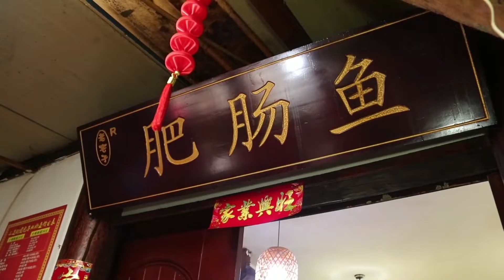成都15年苍蝇馆，马路是厨房摆满40桌，肥肠500斤一锅煮，太火爆【小玥日食记】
大家好，这里是双喜美食😀
爱生活，爱美食，分享家常美食，探店体验，欢迎欣赏💕
带大家走进各种传统小吃，各地特色美食，分享美味！